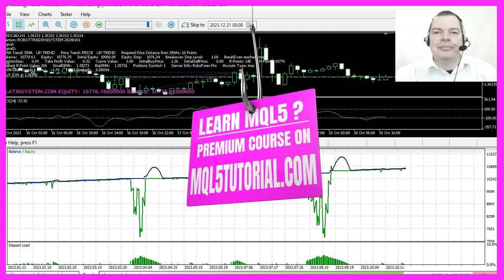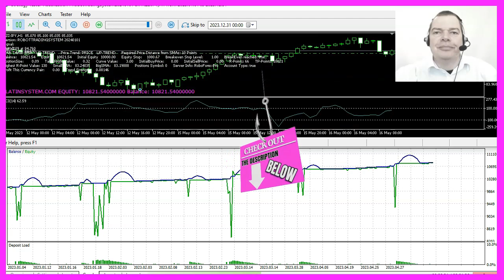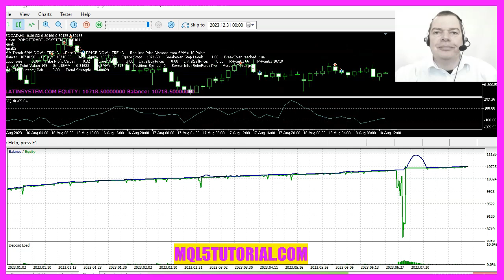MQL5 TUTORIAL - LIVE TRADING EXPERIMENT 2024 - SYSTEM DOWNLOAD AVAILABLE (below)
Okay, let's start from the beginning. The trading experiment we're conducting in 2024 is different from anything I've done before. A few weeks ago, I was pretty sick and was lying in bed, watching movies on Netflix all day. These included movies with commercials, and one ad I kept being shown was about a woman getting face cream for Christmas. She also demonstrated how to use the cream with pineapple to improve her skin. This didn't interest me at all, and even if I was shown this ad a thousand times, I would never use face cream with pineapple. Why am I telling you this? It's about relevance! If I offer something that is irrelevant, nobody will want to buy it. It's the same with pineapple face cream. It doesn't matter how hard I try to convince someone if it's just not relevant. I don't think it matters what advertising technology is used. If something doesn't interest me, there's little anyone can do about it, no matter how appealing the advertising is. As a rule, I look for solutions that bring me more benefit than cost - popularly known as a bargain. In other words, you get something of value for less than you would be prepared to pay. That's why we're doing something different this year. I think a lot of companies are at an impasse right now because they're trying to convince everyone on the planet to buy their products and everyone is trying to get louder and louder.

I myself am not a fan of being ripped off and have never made a big show of how and what I do in trading. I know that many people in this field wave big wads of cash from a skyscraper in Dubai or loll around on their Ferrari, but I believe that most potential clients quickly see through such dubious strategies. So I spent a long time looking for a way to offer something that I would buy myself, in an unobtrusive way that could convince people like me. I found Frank Kern, who teaches a strategy that I really like.

It is described as the oldest trick in his books and is about really helping someone to convince them that you can help them. When it comes to automated trading, that's pretty easy and that's why we're using a demo account now and will be trading with a demo system to get better results in 2024. I believe that you are interested in better results, and I know from the last ten years that 10 to 15 percent of the people who watch these videos are interested in buying the right solution. That doesn't mean you have to buy it yourself, but I believe that probabilities are the key to success. Knowing my numbers, it is very likely that 10 to 15 percent of viewers will spend money with me later because they are convinced that what I am offering is exactly the solution they were looking for.

You can find the link below this video. In the next videos we will look at how to set up this system in Meta Trader to achieve good results in the long term. Anyway, I believe that you should trade the first weeks or months on a demo account, and after that you can use the system on a so-called cent account. So this strategy fits well. And I think it can help you and me to achieve better results in 2024. Okay, that's it for this video.